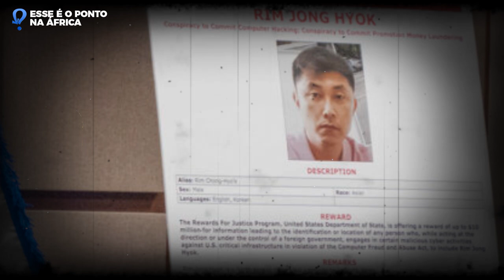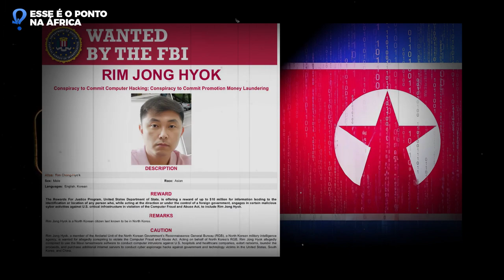hacker NORTE COREANO INVADE O SISTEMA DE SAÚDE DOS ESTADOS UNIDOS RECOMPENÇA MILHONARIA